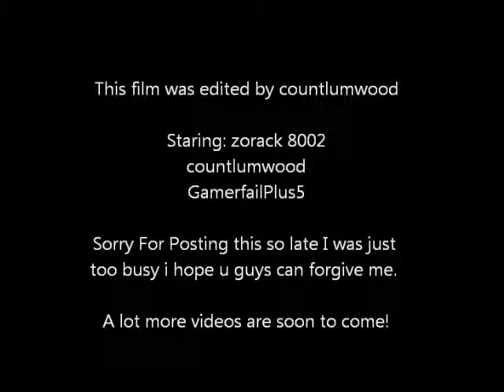Kingdom in Trouble (edited)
Sorry for uploading this so late I got busy and just didn't have time but here it is!

Edited by Countlumwood and his magical powers

Staring: Zorak 8002, Countlumwood, GamerfailPlus5

My greatest apology for having this up so late, also sorry for the lack of videos over that past month or so hopefuly in the next cople of weeks the channel will be having more videos go up.